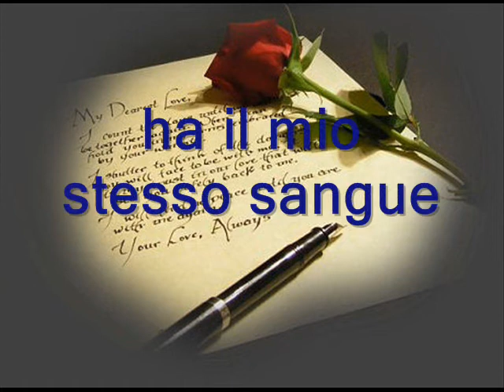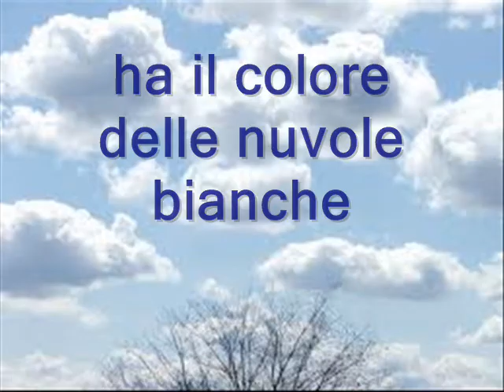La mia poesia di Angela Meloni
poesia scritta dalla poetessa Angela Meloni
13/01/2011
(c)tutti i diritti riservati

musica di Angels di Robbie Williams